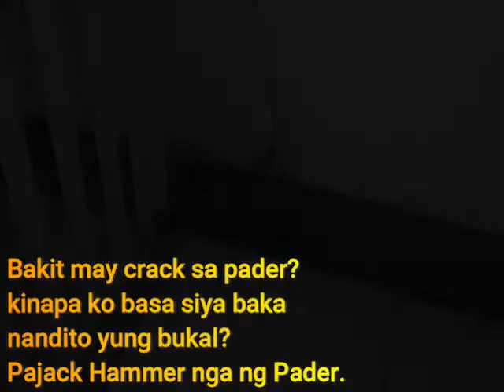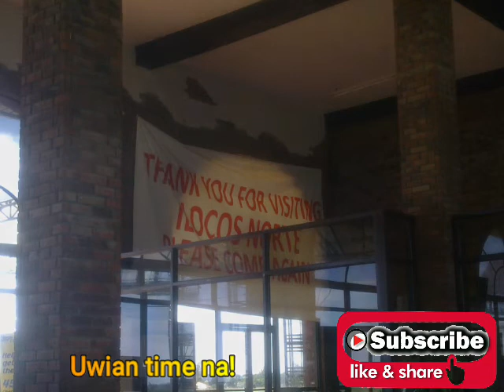BPI Ilocos Sur - Vigan City Branch | Site inspection | Repair works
Project: BPI Ilocos Sur - Vigan City Branch
Date: May 2013
SCOPE OF WORK: Site Inspection